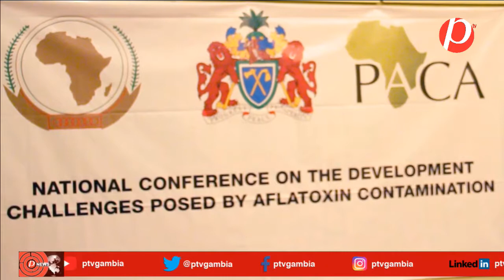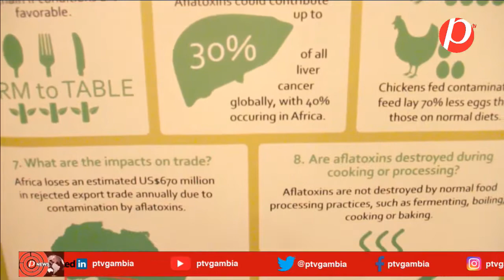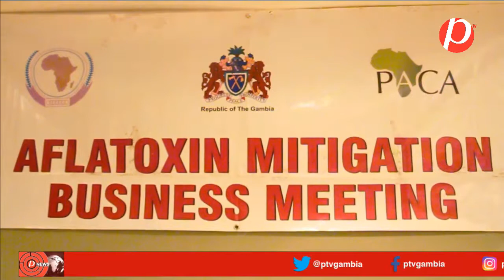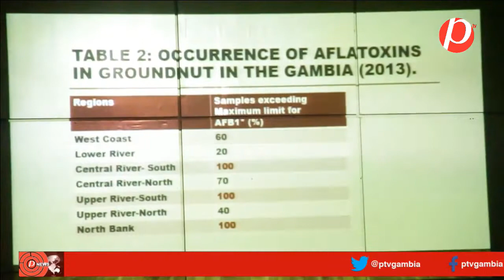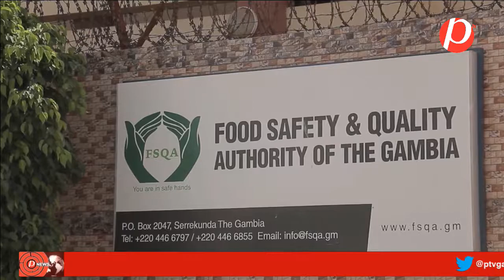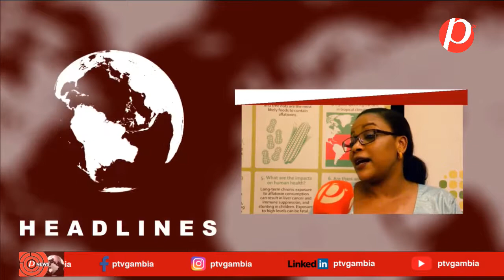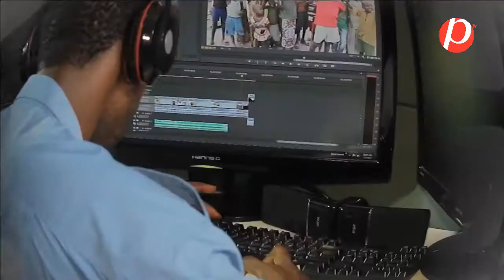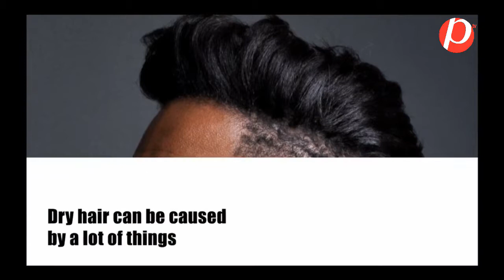Paradise TV News in English 24th June, 2018 with Fatima Yoyo Sarr